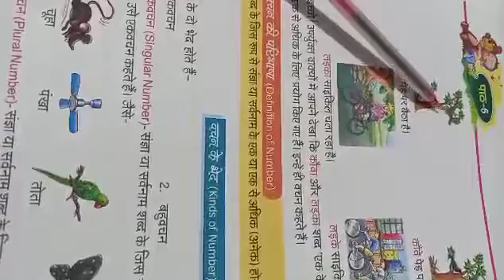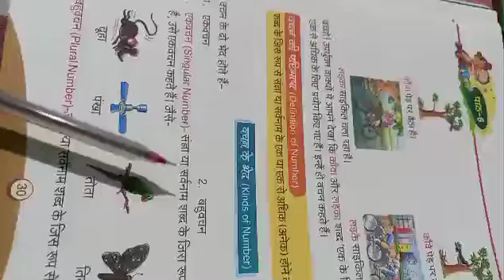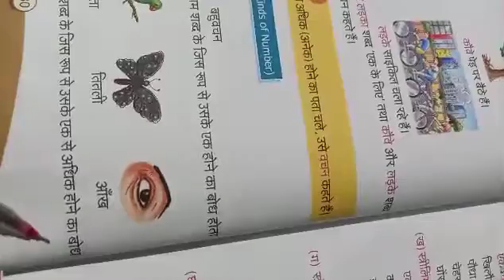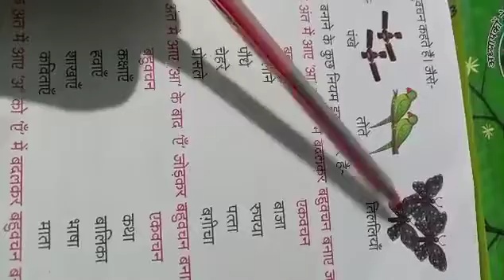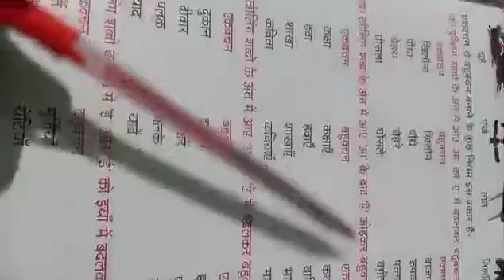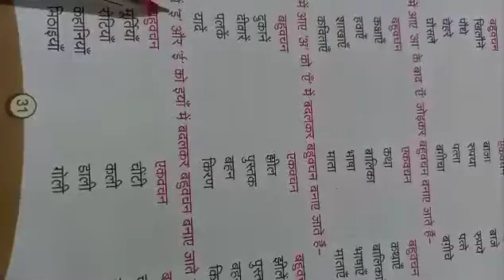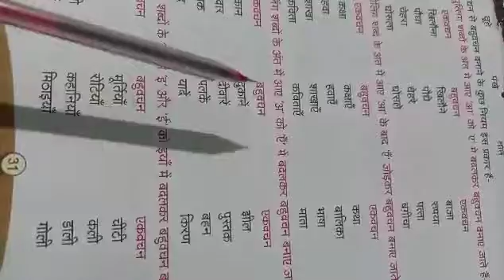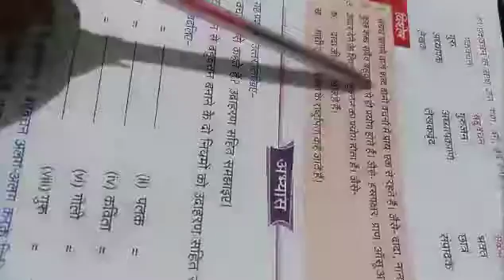STD IV Hindi Ch 6 Vayakaran